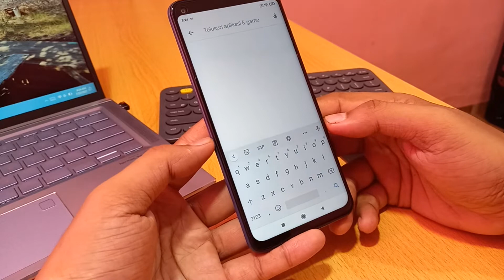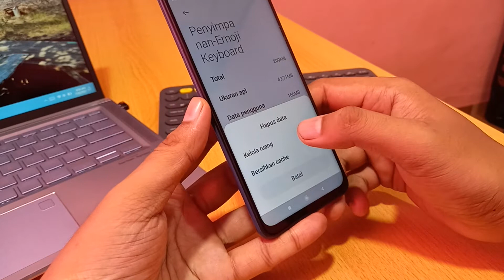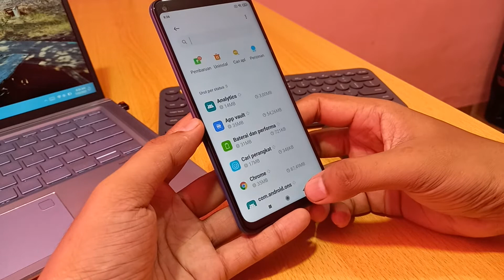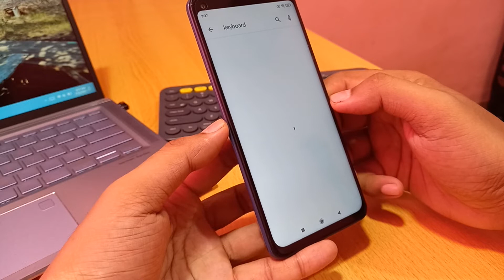Cara mengatasi keyboard hp xiaomi error